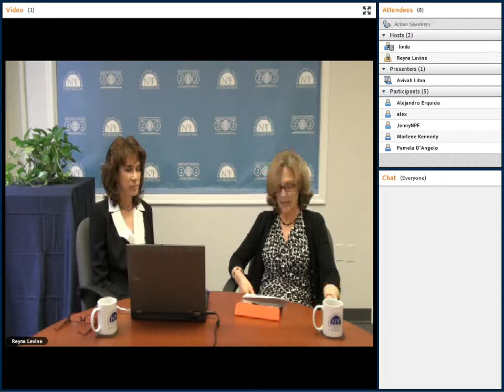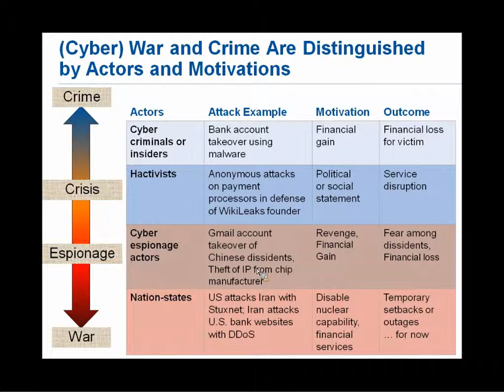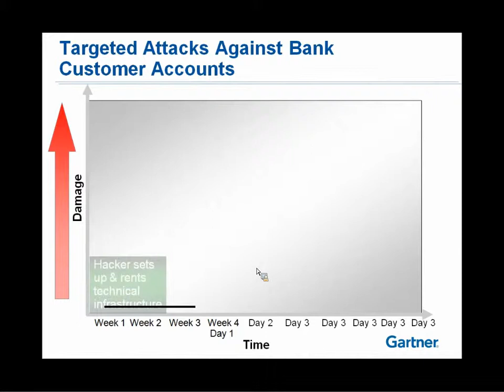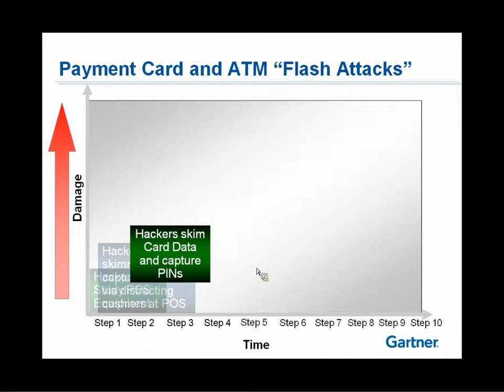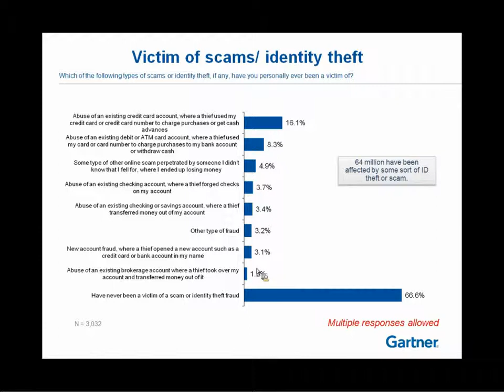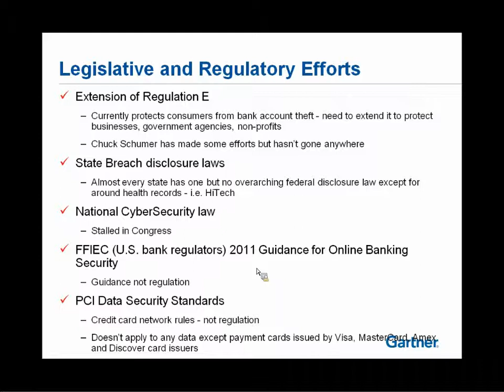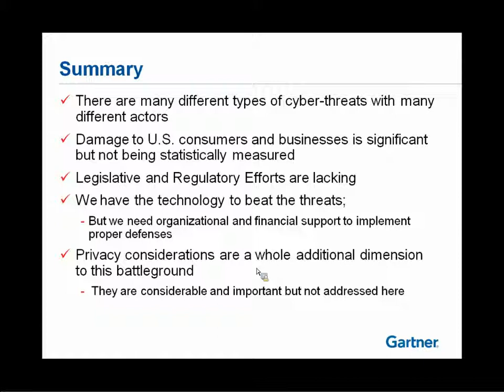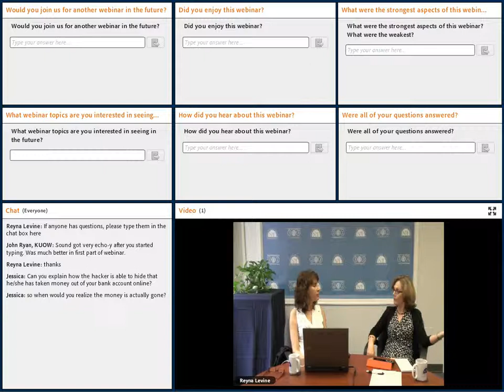Identity Theft and Financial Fraud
Avivah Litan is a Vice President and Distinguished Analyst in Gartner Research. Her area of expertise includes big data analytics for cybersecurity and fraud, fraud detection and prevention applications, authentication, identity proofing, identity theft, and insider threats. She also covers the PCI compliance program, tokenization and the security aspects of payment systems.